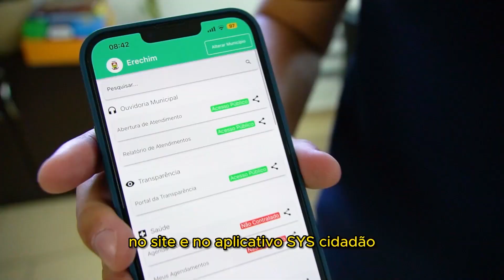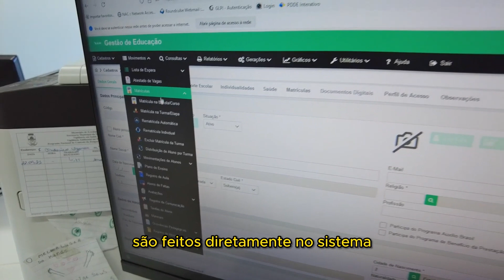Prefeitura de Erechim - Transformação Digital na Educação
Pais e responsáveis, chegou o aplicativo 'SYS Educação', uma ferramenta para acompanhar a vida escolar dos estudantes das Escolas Municipais de Erechim. 👉📱

Faça download agora, na sua loja de aplicativos! ✅